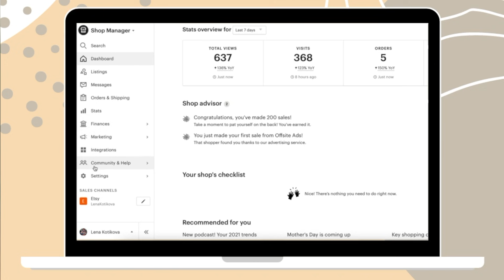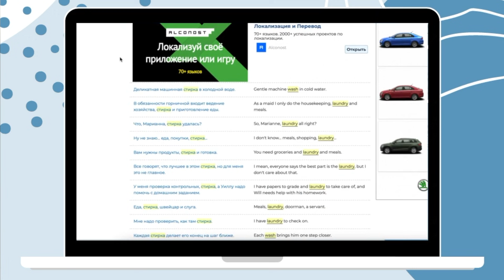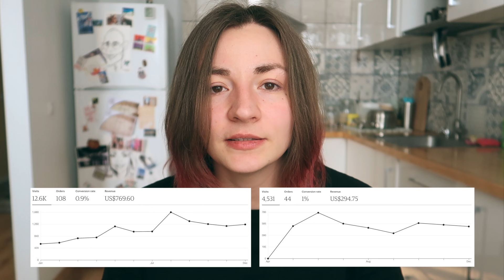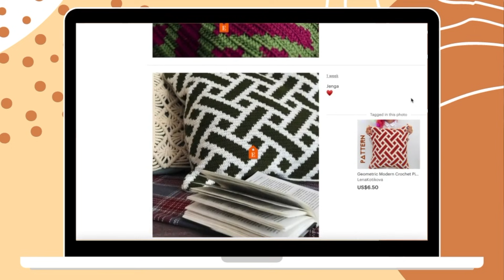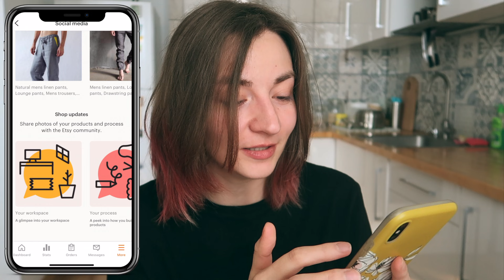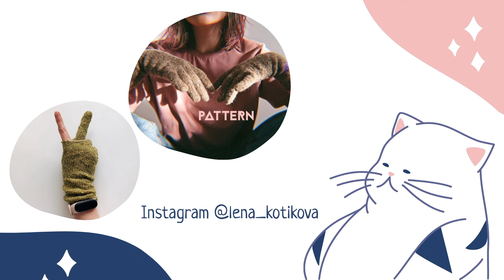Всякое про ETSY 🔥 Комиссии, налоги, английский, продвижение, негативные отзывы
00:00 - 2:36 - вступление
2:36 - 7:40 - с чего начать?
7:40 - 12:43 - про английский язык
12:43 - 19:50 - про комиссии и налоги
19:50 - 27:22 - как продвигать свои товары
27:22 - 30:33 - что делать с негативными отзывами
30:33 - 31:33 - доставка и возврат физических товаров